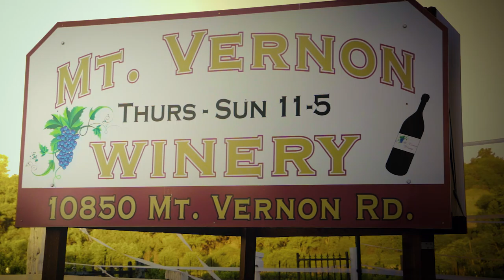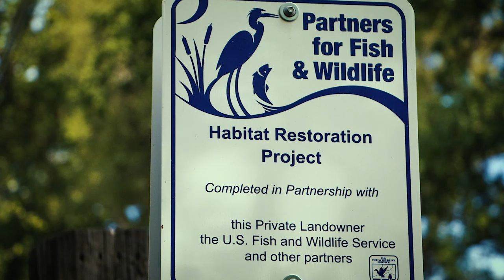Mt Vernon Winery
Mt. Vernon Winery in Auburn California boasts some award winning wine and incredible scenery for a delightful wine tasting adventure. You can find out more at mtvernonwinery.com